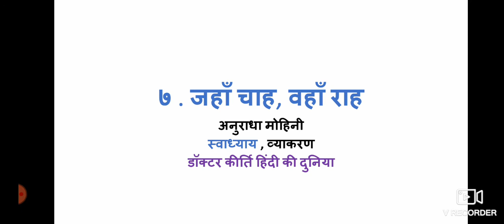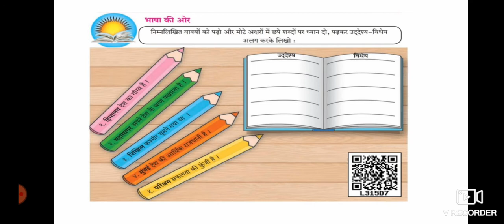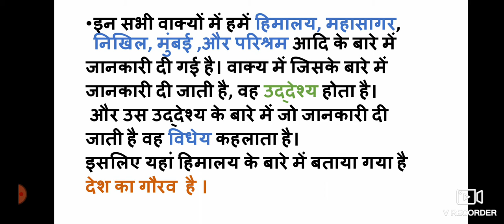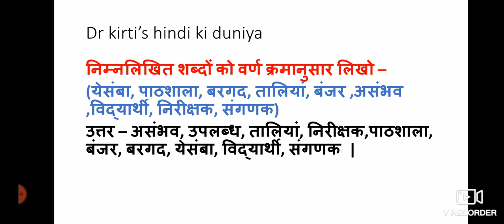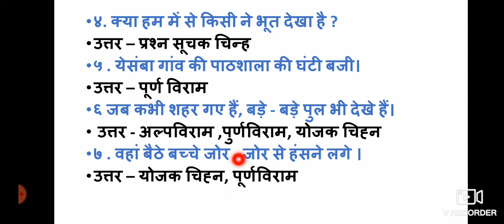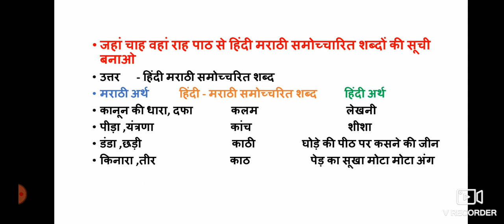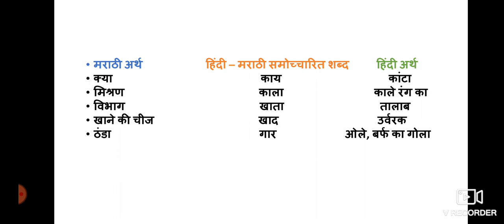७ . जहाँ चाह, वहाँ राह - by Dr kirti's hindi ki duniya व्याकरण विभाग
जहां चाह वहां राह व्याकरण विभाग भाग 2 कक्षा सातवीं हिंदी सुलभभारती